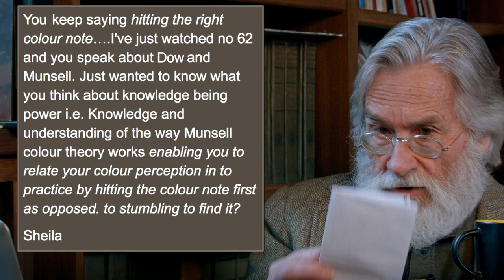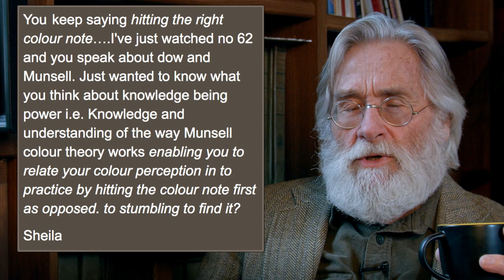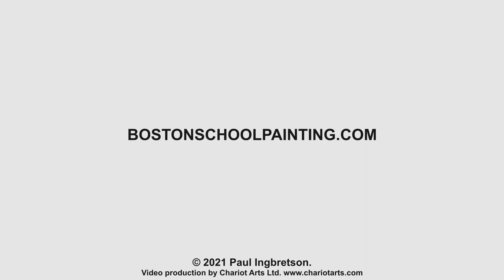Hitting the note! #215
Focusing on ‘hitting’ the color ‘note,’ reviewing the place of theories versus practice, and suggesting best practices in finding the relationships of color notes.

In Response to Sheila